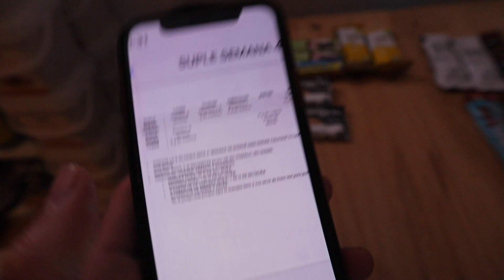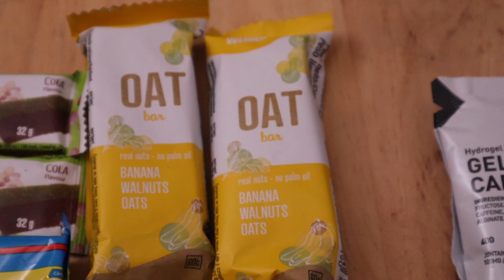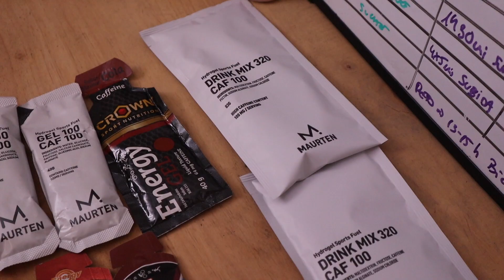SERIES A TOPE EN CINTA + RETOS A SACO 🚀🔥| Javier Ordieres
CONTACTO
★ Strava mejor cinta de correr calidad precio bh fitness mejores cintas de correr bh bikes